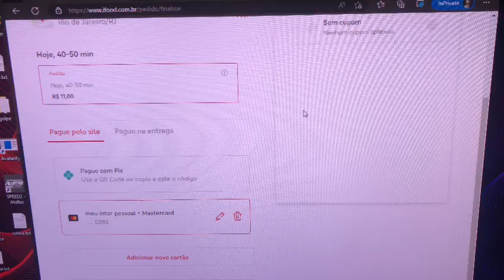aprovando ifood com cc, Melhor Material da Internet ifood cartãoclonado tropado7#171#comoaprovarcc